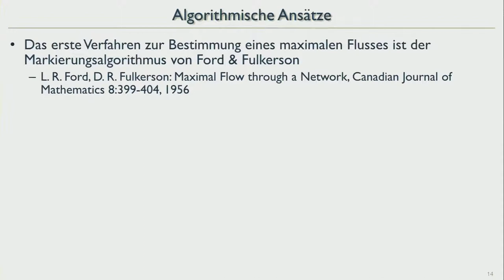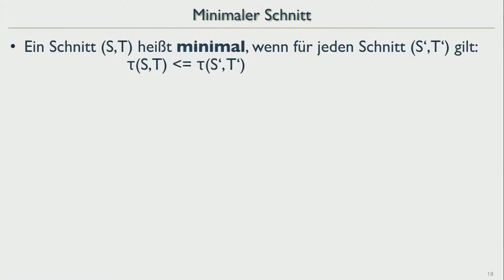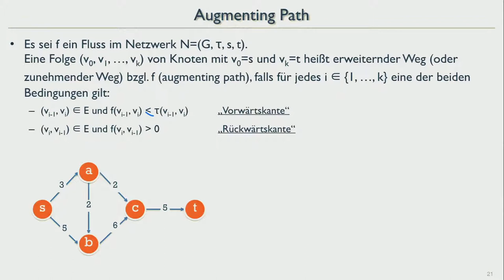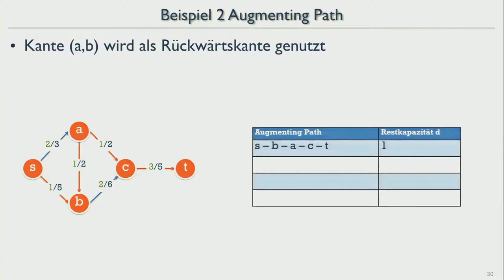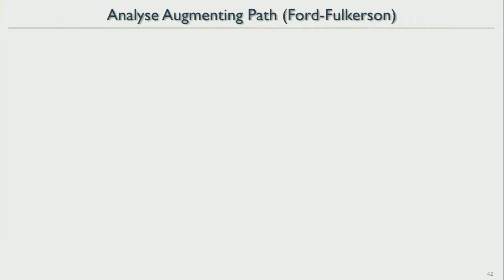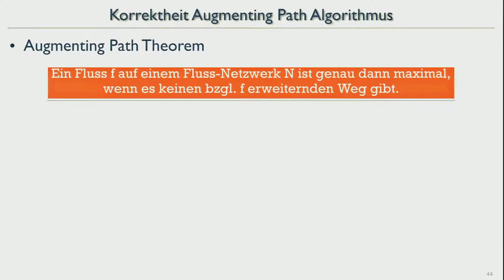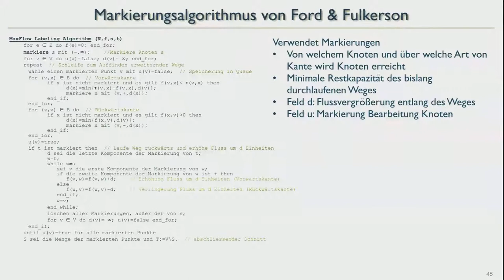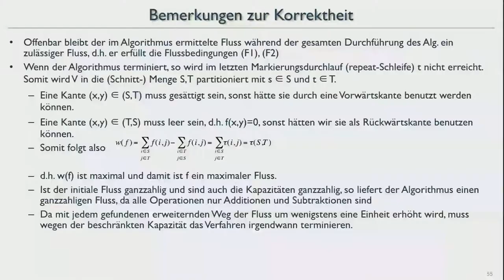AuD18 33 MaxFlow FF Augmenting Path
Maximaler Fluss in Netzwerken: Augmenting-Path-Algorithmus von Ford & Fulkerson

Inhalt:
00:00:00 Einführung und Begriffe
00:17:12 Erweiternde Wege
00:25:00 Augmenting Path Algorithmus
00:38:40 Überlegungen zu Korrektheit und Laufzeit
00:51:30 Markierungsalgorithmus
00:57:00 Beispiel Markierungsalgorithmus